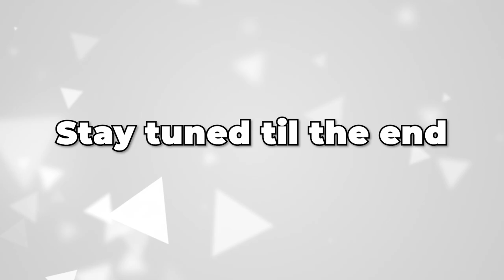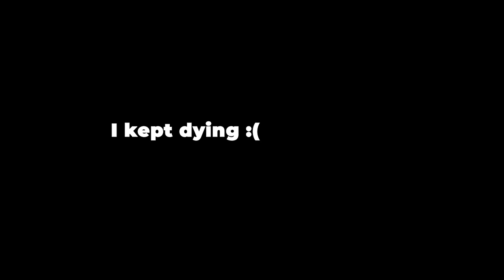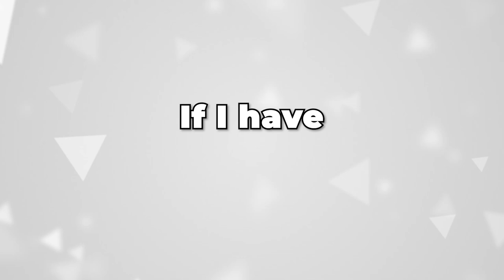I'm Revisiting OG Fortnite Challenges in 2024 and It's CRAZY!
These videos take too long to edit! | Enjoy!

0:00 Intro
0:59 Skybase Challenge
8:32 One Chest Challenge
14:22 Loot Swap Challenge
22:30 Outro

🎙️ My mic: Deity vo-7u with boom arm (bundle)
📱Socials
🕹️Roblox
🔥 Follow Me on Roblox! ➜ Luckybomb21
🔥 Join the OFFICIAL Roblox group! (Buy the Merch!)